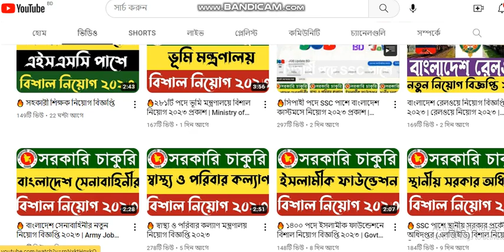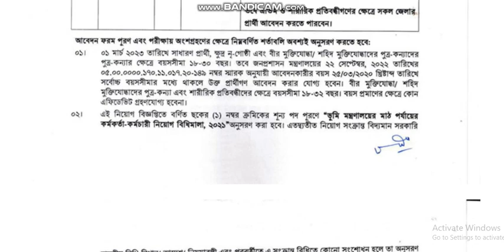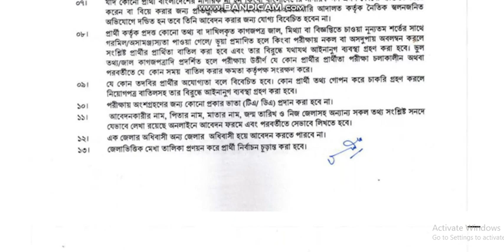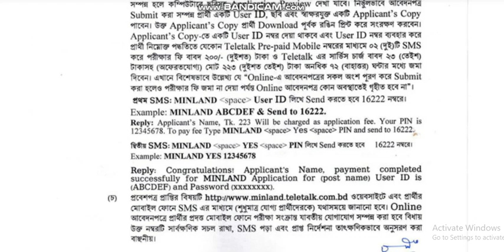🔥ভূমি মন্ত্রণালয় নিয়োগ প্রকাশ,ভূমি মন্ত্রণালয় নিয়োগ বিজ্ঞপ্তি | Ministry of Land Job Circular 2023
ভূমি মন্ত্রণালয় নিয়োগ ২০২৩ প্রকাশ,ভূমি মন্ত্রণালয় নিয়োগ বিজ্ঞপ্তি,Ministry of Land Job Circular 2023